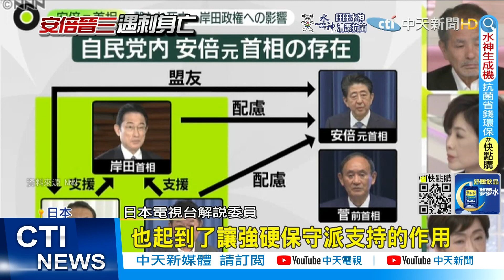【每日必看】日本參議院大選 安倍事件同情票流向自民黨@中天新聞CtiNews 20220710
日本7/10舉行參議院大選，雖然前首相安倍晉三驟逝，但各黨造勢活動仍照常舉行。只不過現場維安明顯大升級，日本首相岸田文雄，在山梨和新潟演講時，不只大批警力戒備，更架設金屬探測器。而日本媒體也分析，安倍驟逝，同情票會大量流向自民黨，讓自民黨可以成功取得過半席次，不過自民黨內派系勢必會造成大變動。